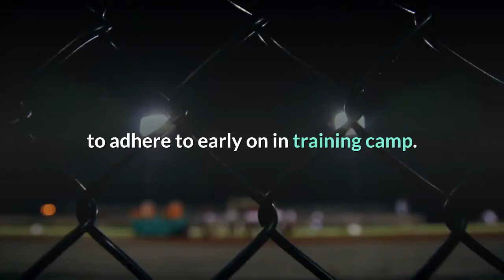Knicks clinch playoff berth for first time since 2013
Julius Randle, RJ Barrett, Immanuel Quickley, and Tom Thibodeau treated imageIn a development that virtually no one predicted five months ago, the 2020-21 Knicks have qualified for the playoffs. New York clinched one of the top six seeds in the Eastern Conference when the Celtics lost to the Cavaliers on Wednesday night, 102-94. The Knicks are currently in sixth place with three games to play in the regular season. If the Knicks finish the season in fourth place, they’ll face the Heat or the Hawks in the first round of the playoffs. If New York finishes the year in sixth place, they’ll likely face the Milwaukee Bucks in the first round. The first round is slated to begin later next week after the NBA concludes the play-in tournament. The play-in tournament – which features the No. 7 through No. 10 seeds in each conference – was widely considered the best possible outcome for this Knicks season. One Las Vegas sportsbook set the Knicks over/under win total at 22.5. Thanks to strong performances in all corners of the organization (Tom Thibodeau, Julius Randle, RJ Barrett, Leon Rose’s front office), New York vastly exceeded those expectations. It started with Thibodeau, who set a daily standard for the Knicks to adhere to early on in training camp. The work started to pay dividends early on, when New York got off to a 5-3 start. The Knicks then lost five in a row. Unlike most versions of the Knicks, the 2020-21 club showed resiliency, winning their next three to avoid an early tailspin. Randle established himself as a leader for the group early on. Thibodeau, a Coach of the Year candidate, often referred to Randle as the Knicks’ engine. Thanks to strong play from Randle and Barrett – and surprising early contributions from rookie Immanuel Quickley – the Knicks hovered around .500 for much of the first half of the season. Apr 24, 2021; New York, New York, USA; New York Knicks guard RJ Barrett (9) celebrates with guard Derrick Rose (4) and New York Knicks forward Reggie Bullock (25) against the Toronto Raptors during the second half of an NBA basketball gameThe Knicks traded for Derrick Rose in early February, a move that was met with trepidation by some in the fan base. It turned out to be pivotal. Rose established himself as a strong scorer off the bench and a veteran leader for the club. The former MVP helped New York reel off nine straight wins, the streak coming right after the Knicks had lost five of six. This was further evidence that Thibodeau’s group, led by Randle, could handle adversity. Thibodeau said all year long that the Knicks would "need everybody" on the roster to succeed as a group. He was right. New York relied heavily on Nerlens Noel and Taj Gibson to fortify the defense when Mitchell Robinson went down with injuries. They’ve gotten timely shooting and strong defense from Reggie Bullock, solid scoring off the bench from Alec Burks. It’s all added up to one of the more surprising seasons in franchise history.